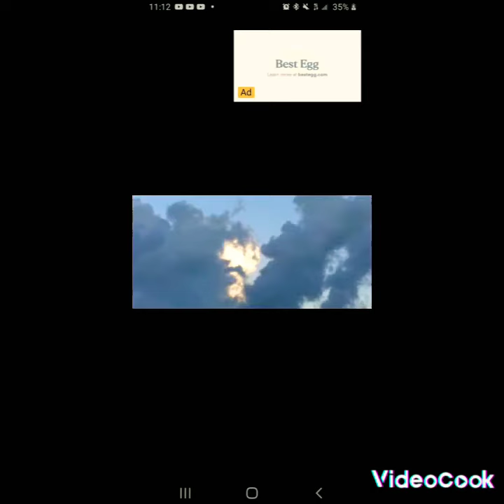Signs in The Sky.?! Orbs, drones and rainbows..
all this in 24hr hours. what  do you see.?.